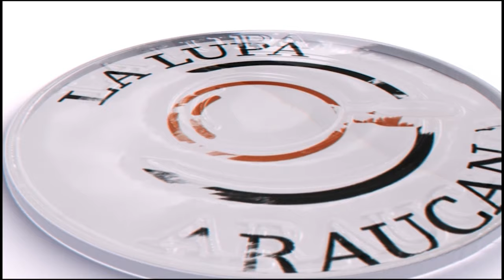AUTORIDADES DE ARAUCA UBICARON TRES PUNTOS DE SEGURIDAD POR LAS ELECCIONES EN VENEZUELA